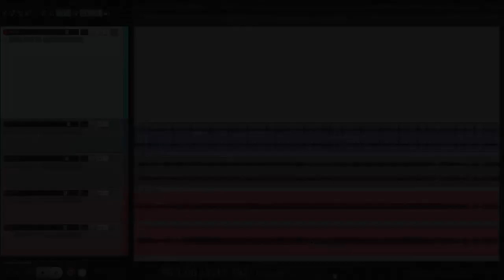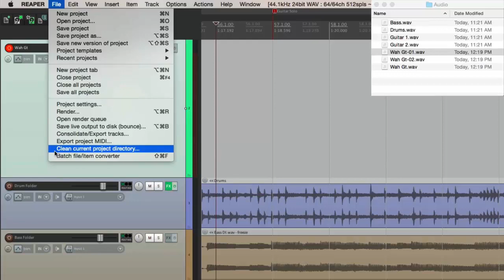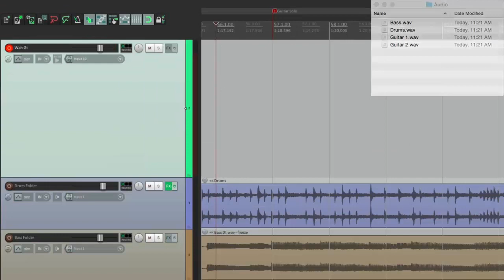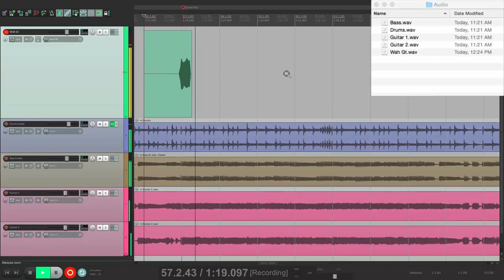Reaper - Dicas e Macetes 14: Excluindo gravações malsucedidas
Mostro aqui uma maneira super prática e rápida de manter seus projetos enxutos e organizados, e ao mesmo tempo acelerar suas gravações.
Obs: Adapted from "Stop and delete all recorded media", by Kenny Gioia